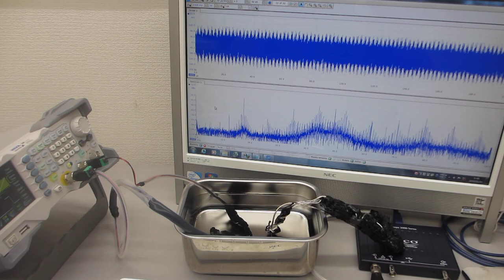超音波発振（スイープ発振、パルス発振）システム